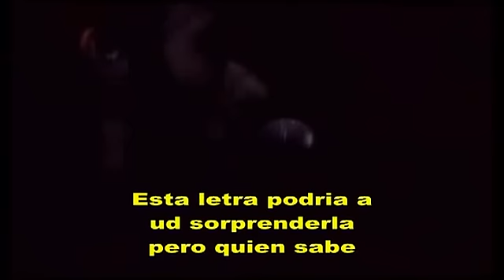Jean Jacques Goldman - Je Voudrais Vous Revoir - Subt Español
Jean Jacques Goldman gran artista Francés, desconocido por un público de habla Hispana, una lamentable falta artística de grandes talentos Franceses de hoy día.
Dentro de los mejores talentos franceses, Jean Jacques Goldman, es uno de los  mejores en esta línea musical, destacándose como un gran compositor para muchos artistas, entre ellos Celine Dion por ejemplo.
La letra de esta canción dice que,... mirando a veces en el baúl de los recuerdos, uno encuentra a veces... una foto de ella o de él, algo que le recuerda a un amor de ya lejano, lo que empuja la persona a escribir en su imaginación una nueva carta,... esta misma que ahora ustedes disfrutaran con una traducción al Español.